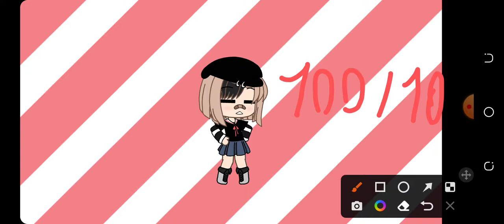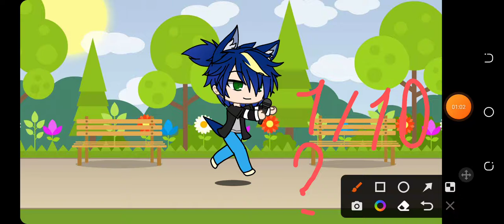Rating my gacha life oc's